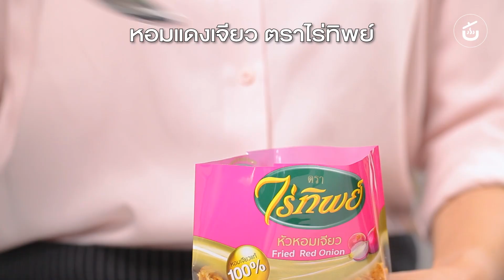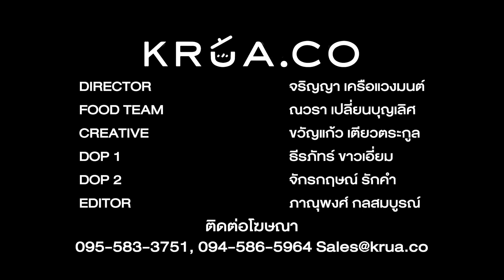ข้าวผัดหอมเจียวไข่ปู หอมกลิ่นไข่ปู ข้าวร่วนเม็ดสวย | Cook or Die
👩🏻‍🍳จะทำข้าวผัดปูมันก็จะธรรมดาไปหน่อย 🦀 ก็ขอจัดผสมความชอบทั้งปู ไข่ปู แล้วก็หอมแดงเจียวกรอบๆ มาใส่รวมกันไปเลย เวลากินเข้าไปแล้วมีเนื้อสัมผัสที่นุ่ม หนึบ กรอบ หอม มัน หลากหลายมิติมากๆ แต่รวมๆ แล้วก็คืออร่อยมาก💕 ที่สำคัญข้าวผัดไม่แฉะนะ เม็ดข้าวร่วนกินอร่อยที่สุด 🦀 ✨

👉🏼คลิกดูสูตรข้าวผัดหอมเจียวไข่ปู

สามารถสั่งซื้อผลิตภัณฑ์ไร่ทิพย์ได้ที่ซุปเปอร์มาร์เก็ตชั้นนำและร้านค้าใกล้บ้านคุณ